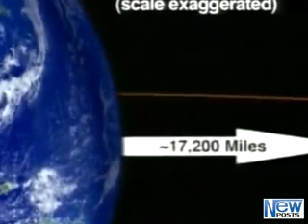დედამიწას ასტეროიდი ჩაუვლის